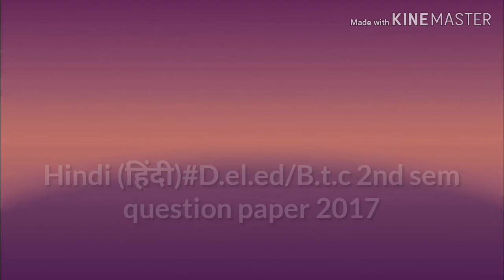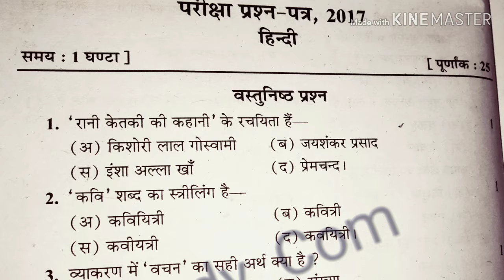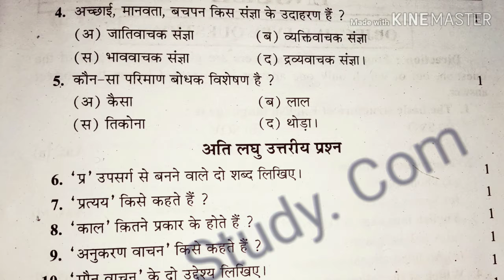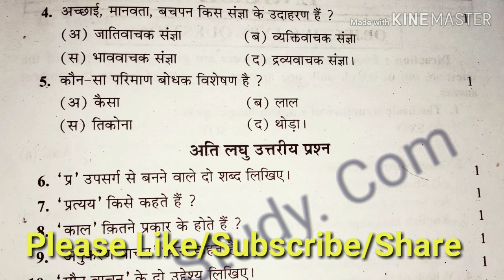Hindi (हिंदी)D.el.ed/B.t.c 2nd sem question paper 2017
Hindi (हिंदी)D.el.ed/B.t.c 2nd sem question paper 2017 by 📚✏Study. ComPart-1 Psychology Practical File ( Three test & three experiment) for B.ed-1 Semester ( In Hindi) Yoga file (योग- आसान पर) 🧘‍♀️In English for B.ed and Others Teacher Diary ( शिक्षक डायरी) for B.ed -4 semester & others.